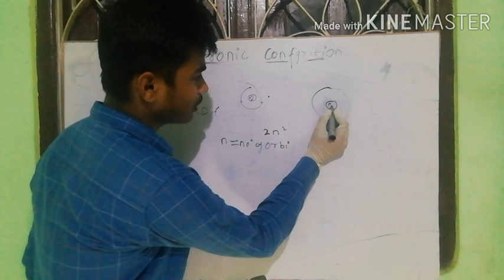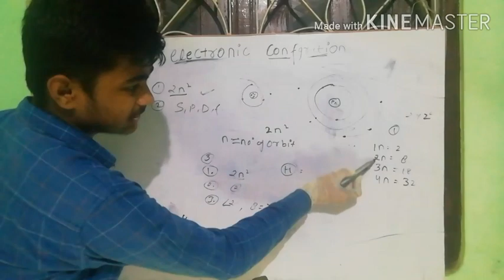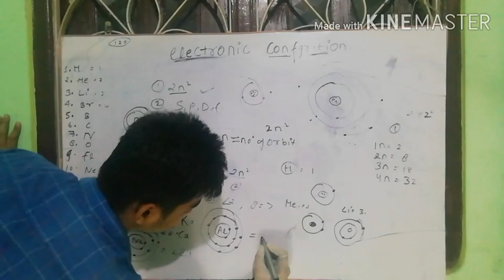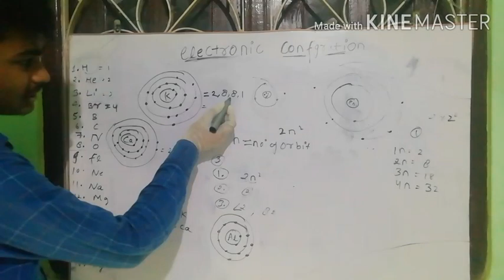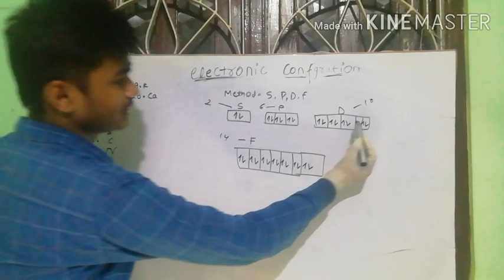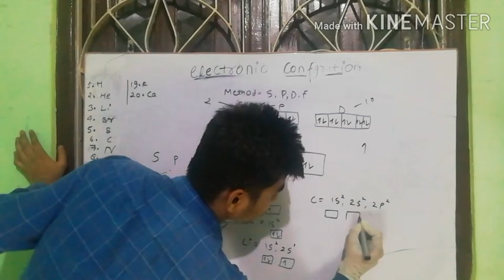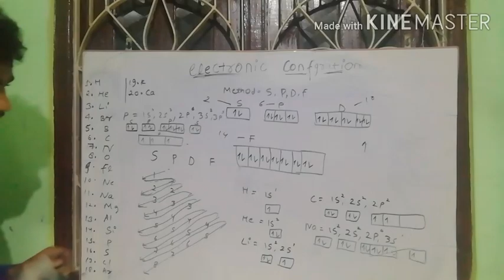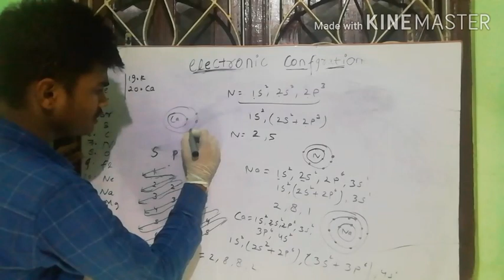Electronic configuration For class 9, 10, 11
Full explanation

New series 2020
Snake video
New Facebook status 2020
New whatshapp status 2020#
TikTok video
Likes

Link

Made by raj verma
Honor raj verma

Full explanation of
S, p, d, f method and 2n square method